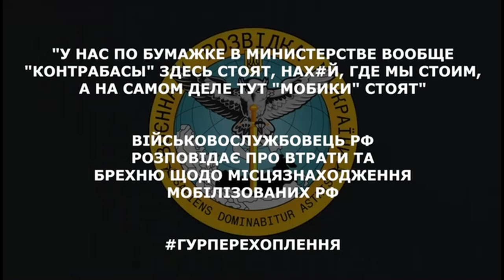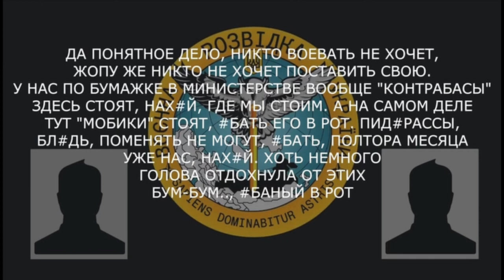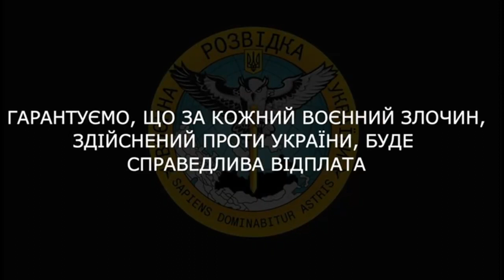«У нас по бумажке в министерстве вообще «контрабасы» здесь стоят... а на самом деле тут «мобики»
Військовослужбовець рф розповідає про втрати та брехню щодо місцезнаходження мобілізованих рф:

▪️ привезли під Луганськ 170 мобілізованих;
▪️ 500-х відправили на передову, а контрактники замість них лишилися служити, щоб не воювати;
▪️ на паперах стоять «котрабаси», а насправді — «мобіки»;
▪️ командир батальйону сидить разом з ротним в тилу, а у відпустку солдатам не дозволяє;
▪️ «военники же забрали, на х*й, не отдают»
▪️ з 35 солдат лишилося 11;
▪️ про артилерію та танки: «Да, них*я, они по нам, *бать, отрабатывают…наши же».